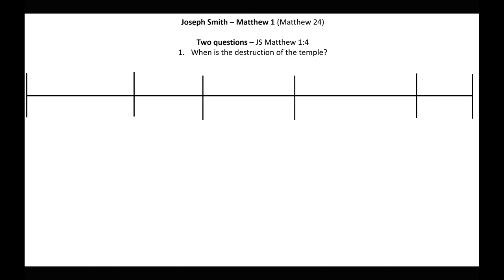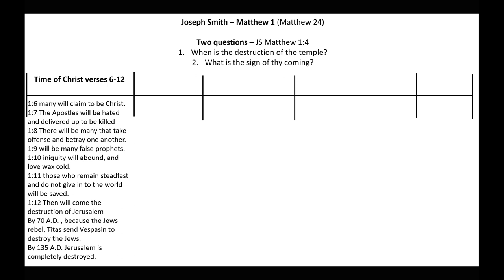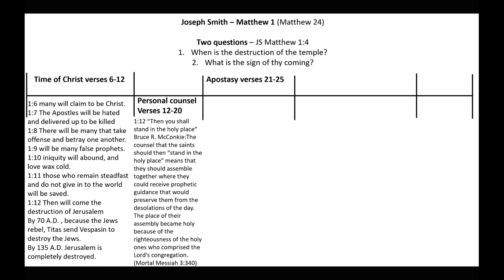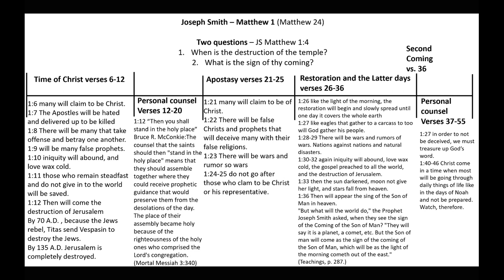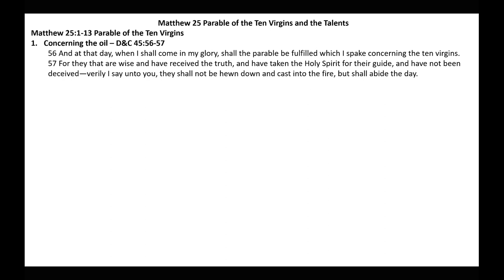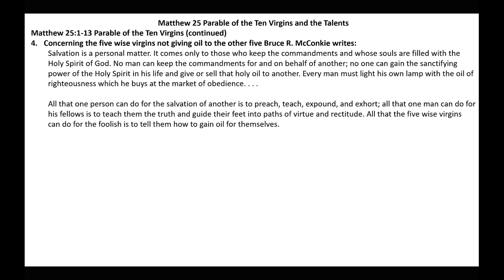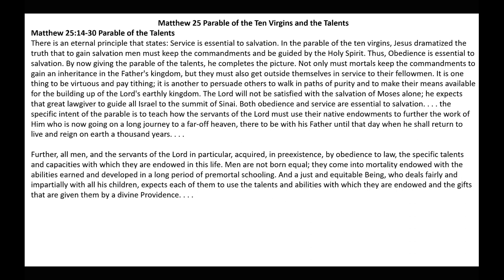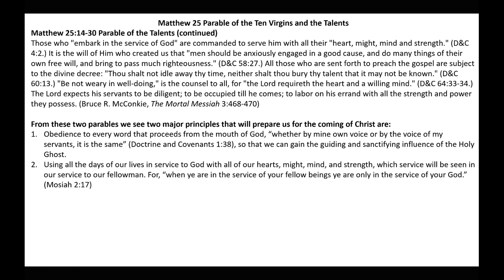Preparation For Christ’s Coming | Joseph Smith Matthew 1 (Matthew 24), Matthew 25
This presentation gives commentary and insights on Joseph Smith Matthew 1 (Matthew 24), Matthew 25.